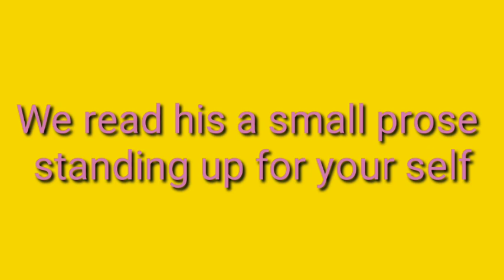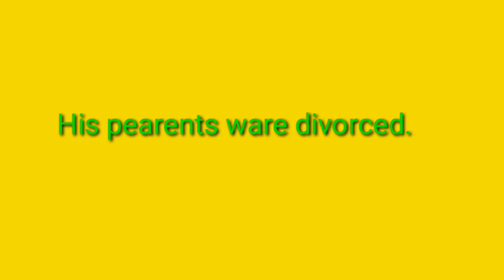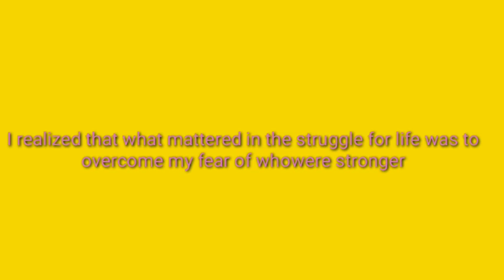Standing up for your self//odia//class 11//by Yevgeny yevtushenko//learn with Yogajanma//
standing up for your self.
Standing up for your self is written by yevgeny yevtushenko.
It is a biography of yevgeny yevtushenko.
 Red was a boy who was 16 years old was a rooler of writters street.